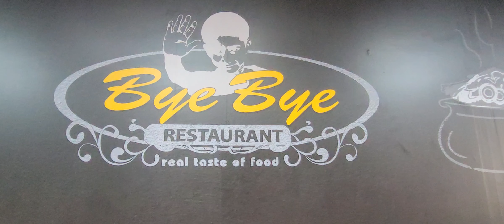Masala Dosa At Bye-Bye Restaurant